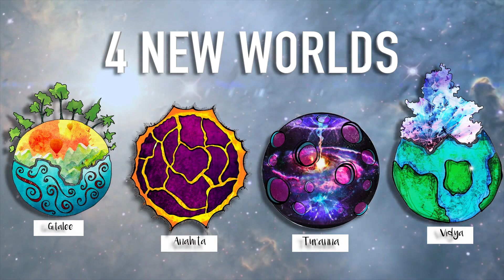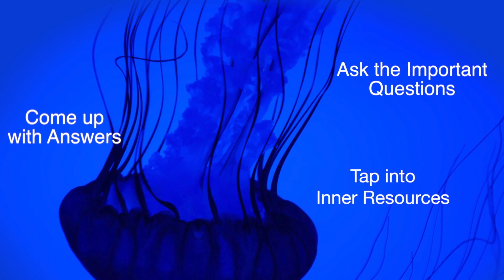Big Idea for Advanced Data Analysis in Qualitative Research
Dr. Kakali Bhattacharya's big idea video for her advanced data analysis class.